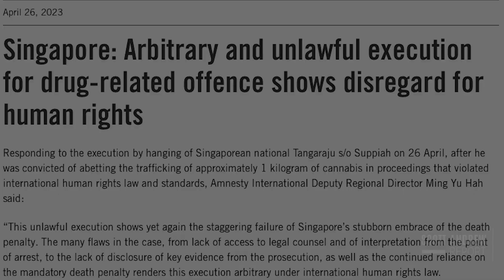Trump "WOW" Speech in Pennsylvania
Donald Trump gave a speech in Pennsylvania that one can only describe with the word "wow". Although trump claims to have "the best words", this seems to be one of his favorites. Trump gets the crowd chanting as well as wondering why Robert E. Lee has fallen out of favor as he gives a history lesson on Gettysburg while being confused about if wind works and giving his view on what the punishment for certain crimes should be. Is trump2024 really what we want representing our country? Watch the whole speech if you dare, this speech took place in Schnecksville, PA on 4/13/24.

CHAPTERS

0:00 Intro
0:09 The Chants
1:15 Windmills
1:41 Robert E Lee & Gettysburg
2:24 Tough on Crime